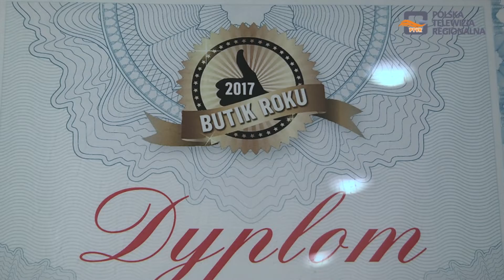Czas wyprzedaży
W dębickich sklepach trwają wyprzedaże. To już ostatni czas, żeby kupić towar po atrakcyjnych cenach.

Styczeń i luty to tradycyjnie czas wyprzedaży. Anna Żabicka – właścicielka dwóch sklepów odzieżowych w Galerii Raj zauważa, że dębiczanki chętnie kupują towar po obniżonych cenach. Choć dębiczanki raczej są opanowane , nie biją się o bluzkę, czy płaszcz, towar powoli znika. Tak więc sklepy mogą przygotować  się do nowej kolekcji wiosennej. Wyprzedaże dobiegają końca, więc chcąc kupić towar po obniżonej cenie należy się spieszyć.